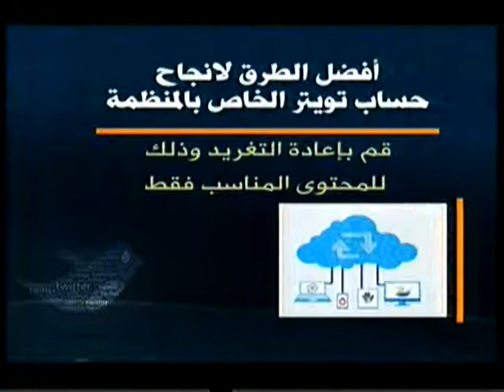تكنونايل ٢٩-٦-٢٠١6(٢)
تكنونايل ٢٩-٦-٢٠١6
برنامج لتنظيم عمليات الحضور والانصراف الخاصه بطلاب الجامعات
وللتواصل معنا من خلال فيسبوك وتويتر على الحساب الاتى ش